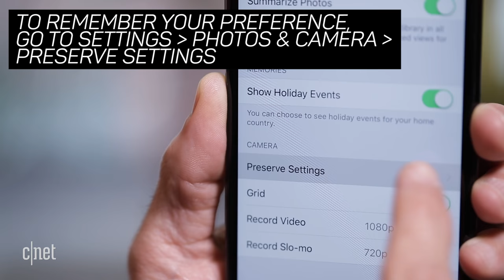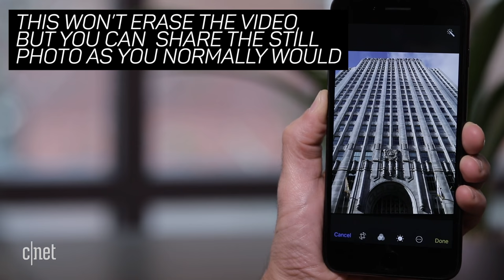Turn off Live Photos on your iPhone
A Live Photo looks just like a regular photo -- until you touch it. Find out how to disable the feature and save some storage space.